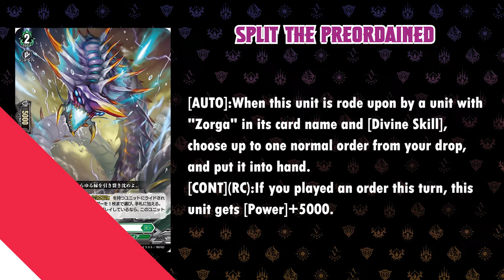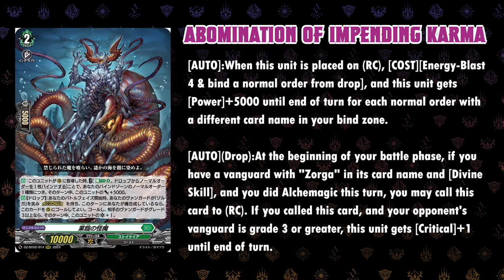Zorga's Divine Skill is ACTUALLY Good! | Cardfight!! Vanguard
Today, we go over Zorga Nadir's Divine Skill along with the Zorga support that was revealed this week.